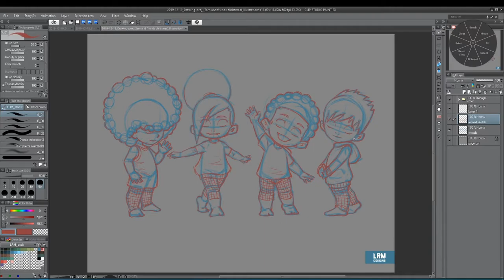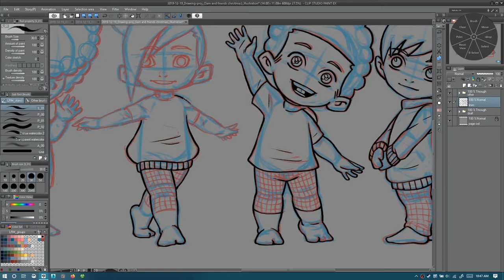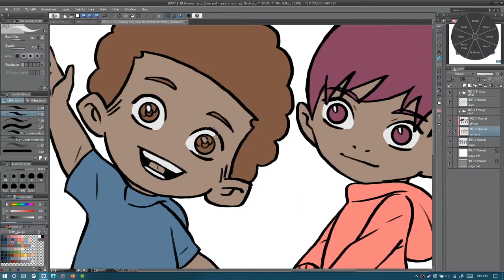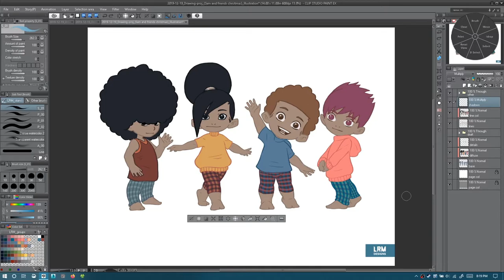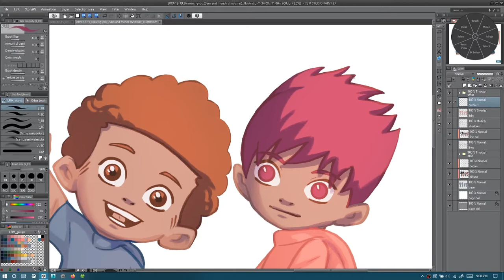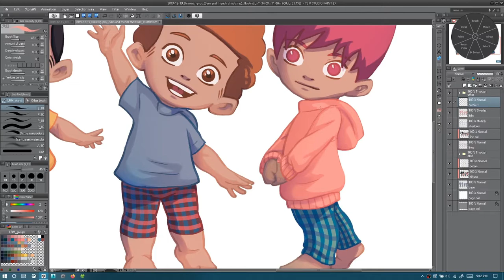LRMdesigns | Timelapse#5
Sam and his friends wishing you all a Merry Christmas when it comes.